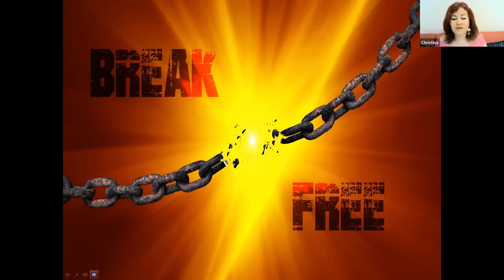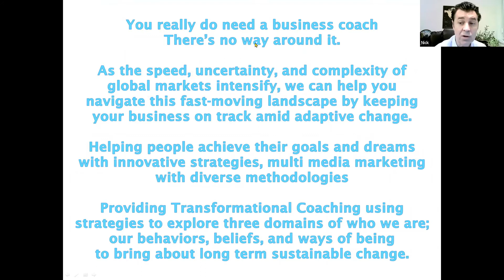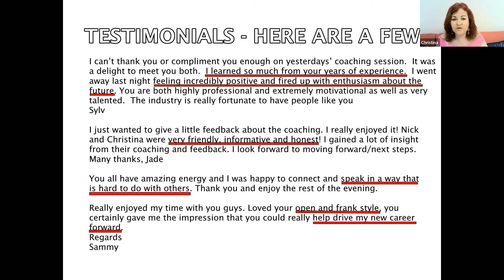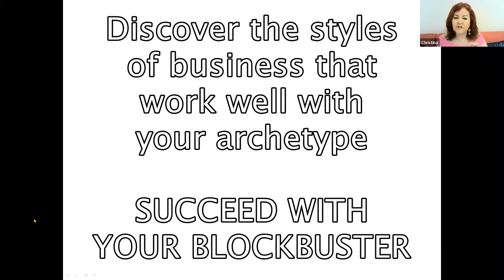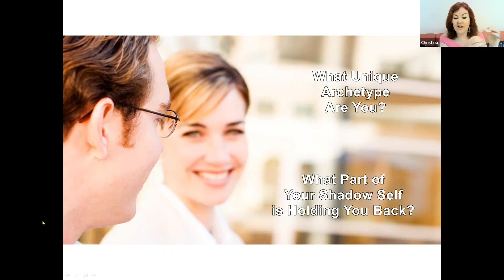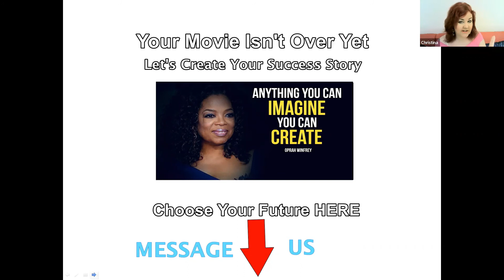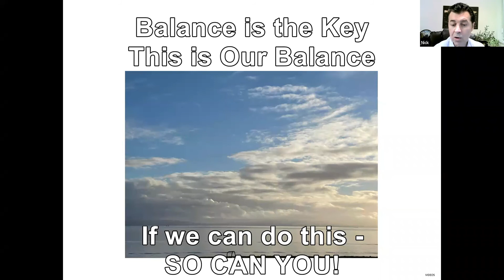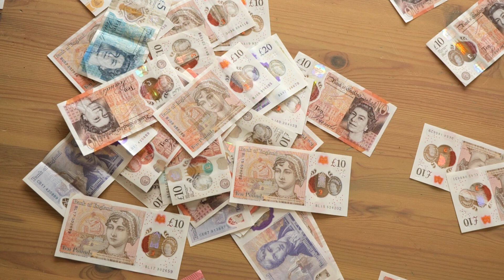Make 2022 Your Year